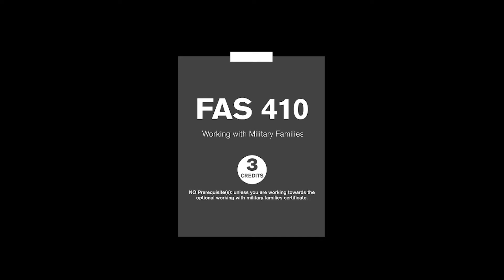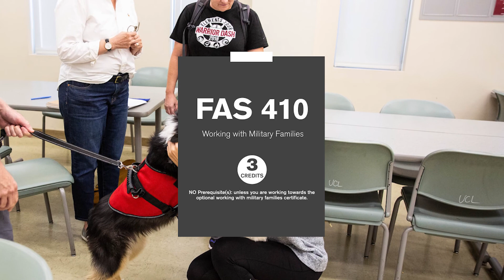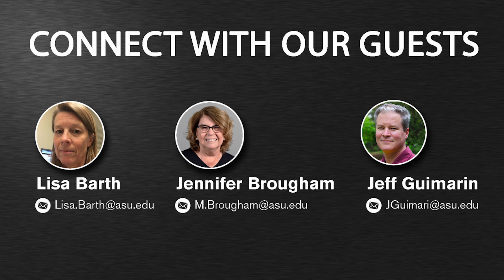In Conversation with The Sanford School - FAS 410 - Working With Military Families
Lisa Barth, an Academic Success Coordinator in the Sanford School, hosts this episode with guests Jennifer Brougham, an instructor in the Sanford School, and Jeff Guimarin, Director of Veteran Services and the Pat Tillman Veterans Center, to talk about course FAS 410 - Working With Military Families.